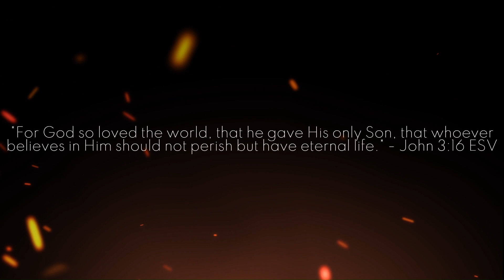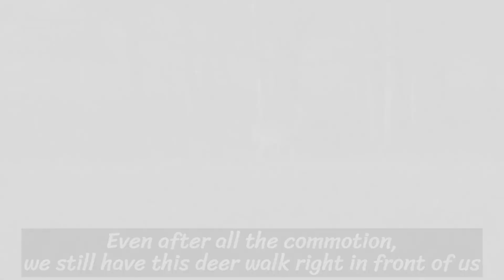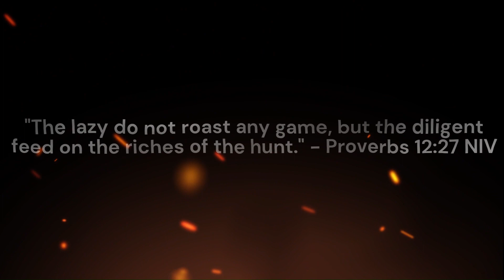SHOW-ME Doe Down! | Meat in the Freezer!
I catch up with my buddies Garrett Newberry and Dalton Rein in this one. We set out to fill a doe tag and relive old times. You don't want to miss this one!